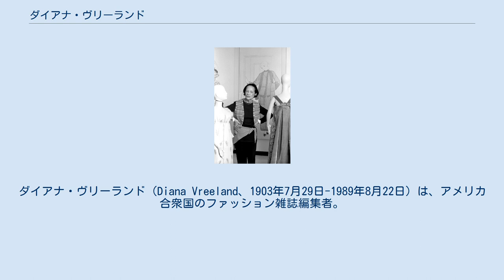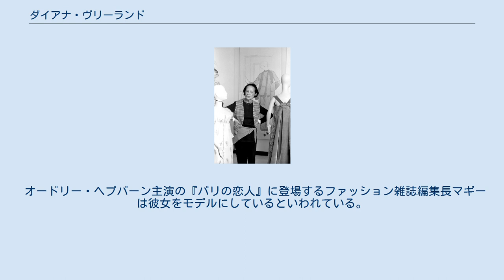ダイアナ・ヴリーランド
ダイアナ・ヴリーランド（Diana Vreeland、1903年7月29日-1989年8月22日）は、アメリカ合衆国のファッション雑誌編集者。
 1903年、フランスパリで生まれる。
裕福な家庭のもと、パリ、ロンドン、ニューヨークで育ち、銀行家と結婚した。
1937年、『ハーパース・バザー』に加わり、1939年からの約25年間、ファッション・エディターとして活躍する。
1962年、ライバル誌である『ヴォーグ』に移り、編集長に就任。
以降、彼女のアシスタントであったグレース・ミラベラに代わる1971年まで編集長を務めた。
その後は、メトロポリタン美術館の衣装部門のコンサルタントとして活躍した。
 約40年間に渡ってファッション・エディターとして第一線で活躍し、引退後もメトロポリタン美術館の衣装部門のコンサルタントとしてファッション界に大きな影響力を持ち続けた。
後年、同じ『ヴォーグ』の編集長となるアナ・ウィンター同様、ファッション・アイコンとして常に注目を浴びる存在であった。
ファッションに芸術性や非現実性を求め、オートクチュールの隆盛に大きく貢献した他、新しい才能を発掘し、数多くのデザイナー、写真家、モデルを世に送り出したことで知られている。
また、私室のインテリアは全て赤で統一されていたことも有名で、彼女の華やかな嗜好を示しているといえる。
彼女が『ヴォーグ』編集長を退いた1970年代は、ファッション界がオートクチュールからプレタポルテへと移行した時期に当たり、彼女の華やかで高級志向な紙面作りは、もはや時代にかみ合わなくなっていた。
 オードリー・ヘプバーン主演の『パリの恋人』に登場するファッション雑誌編集長マギーは彼女をモデルにしているといわれている。